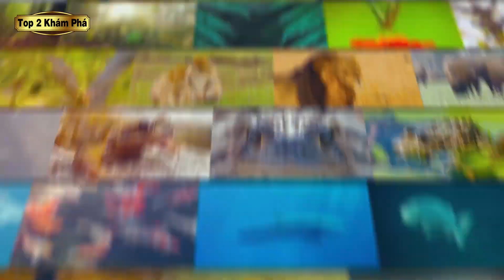5 Sự Thật Về Loài Bạch Tuộc Có Thân Hình Kỳ Lạ Dưới Đại Dương | Top 2 Khám Phá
Chào Mừng Các Bạn Đến Với Top 2 Khám Phá
Video Ngày Hôm Nay Của Chúng Ta: 5 Sự Thật Về Loài Bạch Tuộc Có Thân Hình Kỳ Lạ Dưới Đại Dương | Top 2 Khám Phá

Tham Gia (MIỄN PHÍ) Vào Group Để Cùng Nhau Giải Trí Mỗi Ngày.

Top 2 Khám Phá: Đây là kênh chuyên tìm hiểu và khám phá về các loài động vật hoang dã trên khắp thế giới. là nơi chia sẻ những kiến thức bổ ích, khám phá những điều mới lạ về cuộc sống nơi thiên nhiên hoang dã, và cũng là nơi lưu giữ lại những khoảnh khắc tuyệt đẹp về các loài động vật để gửi tới các bạn khán giả. Ad rất mong muốn sẽ đem lại nhiều giá trị tốt đẹp và giúp các bạn khán giả có được những phút giây thư giãn khi theo dõi chương trình.